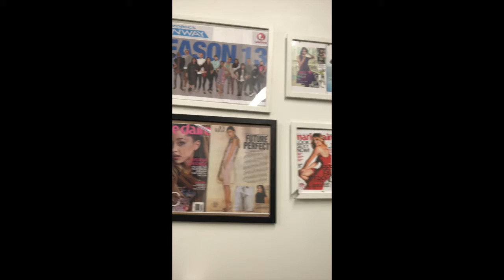SandhyaGarg studio Video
Studio and work Inspiration